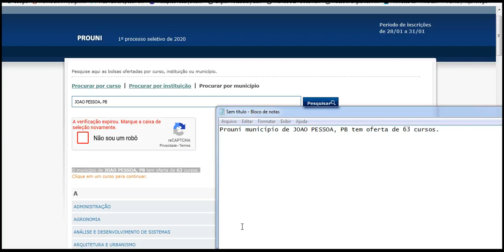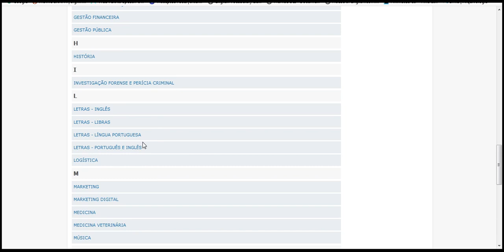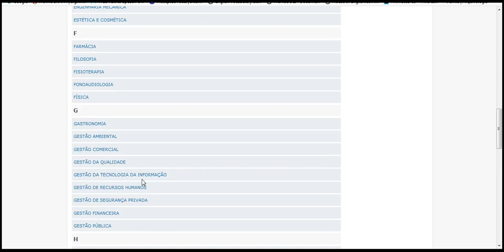Prouni 2020 município de JOAO PESSOA, PB tem oferta de 63 cursos